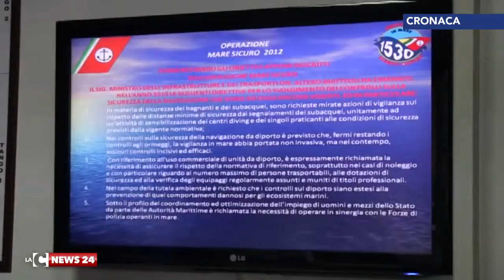rullo nera 3 luglio giorno